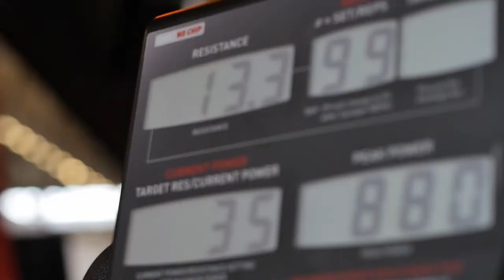Keiser at FIBO 2015: day 4!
A short recap of the activities at the Keiser stand at FIBO 2015 in Cologne, Germany.
Day 4, Sunday april 12th.